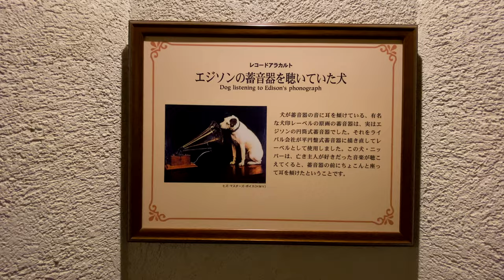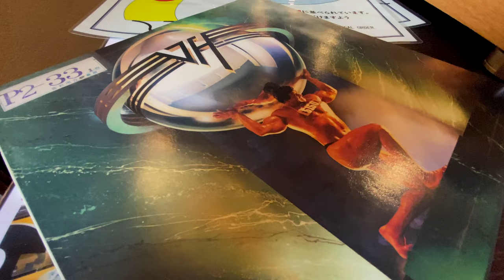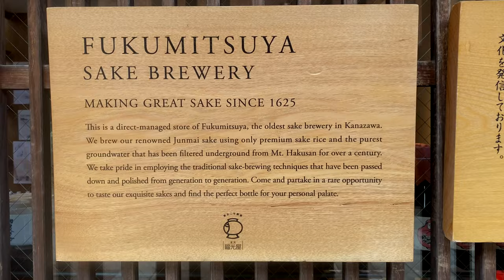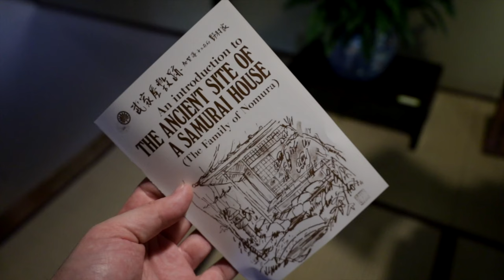Kanazawa, Japan: Samurai, Tea and Castles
Let's explore Kanazawa, Japan! Join us for an adventure where we visit an old samurai house, explore Kanazawa castle and participate in a traditional tea ceremony! A trip to Japan should include a stop in Kanazawa- we liked it better than Kyoto. There is so much culture and history but with less crowds. We had the honor of participating in a traditional tea ceremony which should be at the top of your cultural bucket list. We also enjoyed exploring Kanazawa Castles without any of the crowds! Visiting the samurai house was the cherry on top.

If you’re new here, WELCOME FRIEND! We are Evan and Lemon. In January 2022 we quit our jobs in the restaurant/bar industry to live out our dreams and travel for a year! We are currently on our second world trip and we're excited to share this adventure with you! We look forward to sharing our adventures with y’all and hope it inspires you to live out your travel dreams too!

You can buy us a coffee and we will personally thank you in a future video. We also send out a monthly newsletter filled with exclusive content, travel hacks and more!